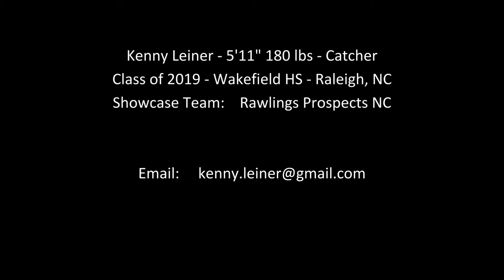Kenny Leiner - 2019/Catcher - Baseball Recruiting Video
Kenny Leiner - 5'11" 180 lbs - Catcher
Class of 2019 - Wakefield HS - Raleigh, NC
Showcase Team:    Rawlings Prospects NC